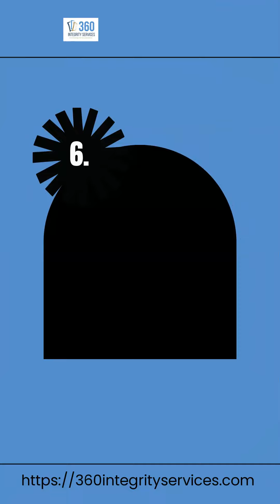Unlock the Secrets to Streamlined Finances: 5 Game-Changing Insights to Revolutionize Your Books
Are you tired of feeling overwhelmed by your finances? Are your books in disarray, making it difficult to make informed financial decisions? Look no further! We've got the ultimate guide to revolutionize your financial management. Here are five game-changing insights to streamline your finances and unlock the secrets to financial success: 1. Discover the power of automated budget tools – no more manual calculations! 2. Track your expenses effortlessly and gain control over your spending habits. 3. Learn cash flow management techniques to ensure a stable financial future. 4. Implement debt reduction strategies and break free from the shackles of debt. 5. Optimize your investments and start growing your wealth. Don't let financial chaos hold you back any longer – take charge of your financial destiny now!